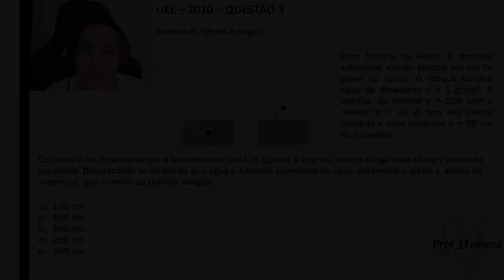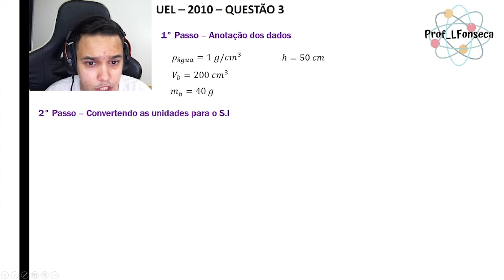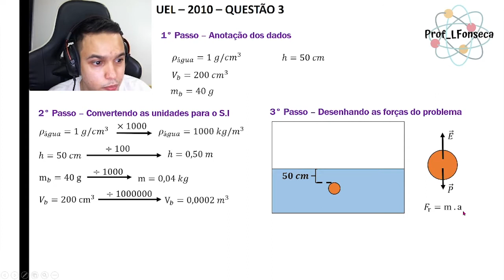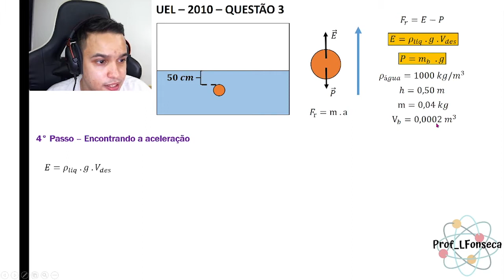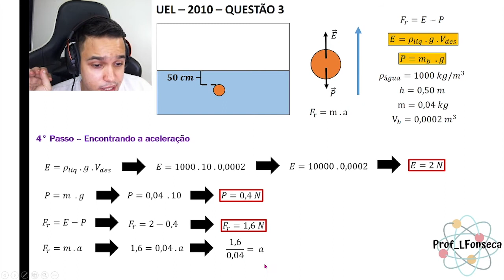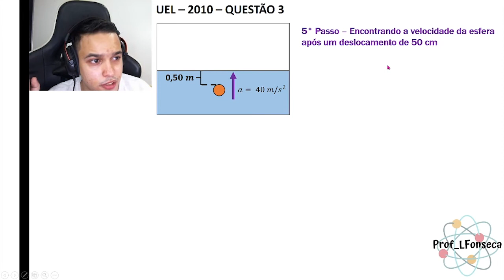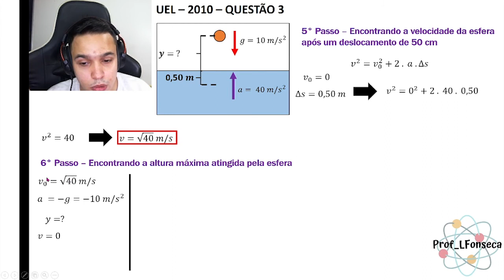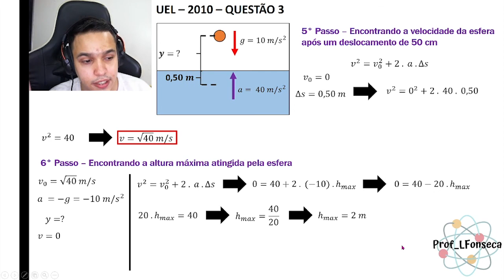UEL 2010 - Uma bolinha de isopor é mantida submersa, em um tanque, por um fio preso ao fundo.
Oi gente, aqui é o professor Luiz, tudo bem?

Acesse O GUIA DE QUESTÕES DE FÍSICA um catálogo com todas as questões e resoluções que estão ou estarão disponíveis no canal!

Saindo do forno mais uma questãozinho da UEL com muito carinho para vocês

Exercício resolvido
UEL do ano de 2010 - QUESTÃO 03

Uma bolinha de isopor é mantida submersa, em um tanque, por um fio preso ao fundo. O tanque contém água de densidade ρ = 1 g/cm³. A bolinha, de volume V = 200 cm³ e massa m = 40 g, tem seu centro mantido a uma distância h = 50 cm da superfície.

Cortando o fio, observa-se que a bolinha sobe, salta do líquido, e que seu centro atinge uma altura y acima da superfície. Desprezando os atritos do ar e água e a tensão superficial da água, determine a altura y, acima da superfície, que o centro da bolinha atingirá.